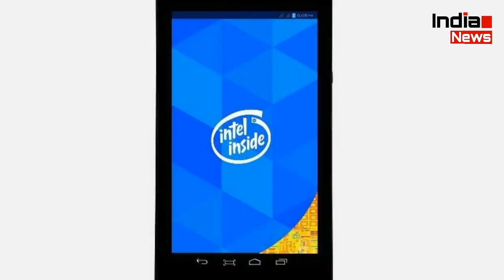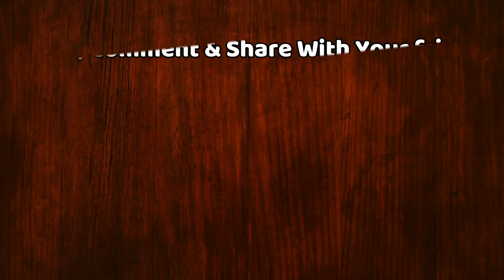अब 1 रूपये में मिलेगा अनलिमिटेड डाटा !! कंपनियों में मचा हडकंप !!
Suneet Singh Tuli, CEO of DataWind, a Canada based developer and manufacturer of low-cost tablet computers and smartphones said that the company's entry into the telecom market is with the purpose to make smart devices and internet availability feasible for all.